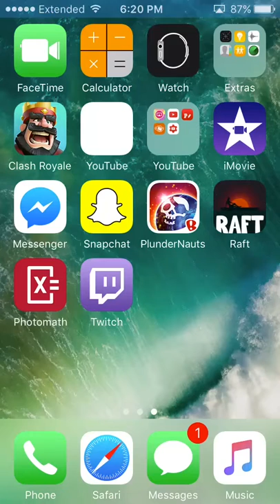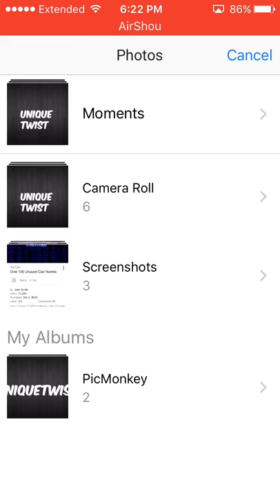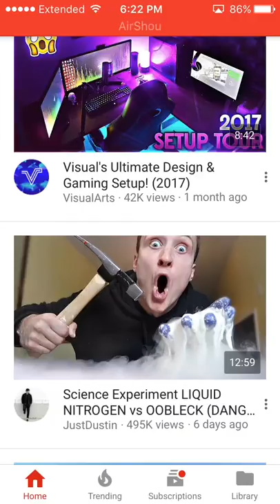Made a new NAME